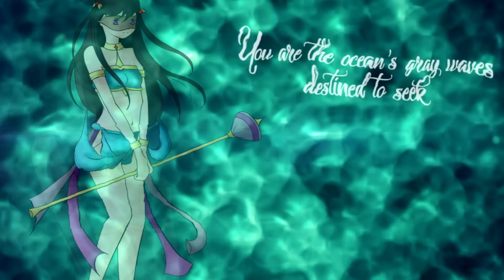【BMCB-R1】Lost in Thoughts All Alone【Chrysalide】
〖 CREDIT /THANKS 〗

★ Interpretation : Lost in the darkness, four people are prisoners of shadows, they try together to find a way to get out of this place. Suddenly, a light appears in front of them…. Is it really the exit? Synonym of freedom?

► Tune: Yukishiro
► Mix: Ary
► Art: Sayu
► Animation: Sayu